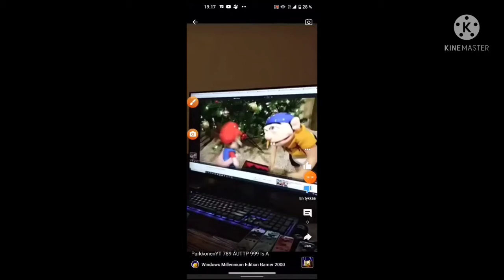you suck Victor Gabriel Brito and wmeg2000